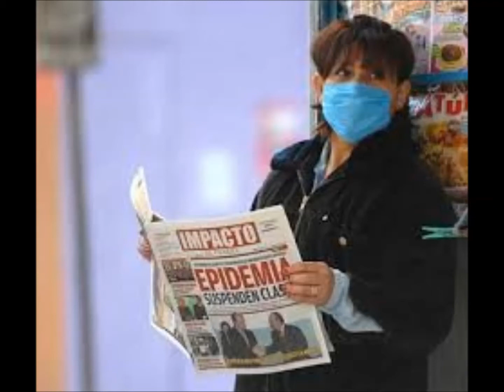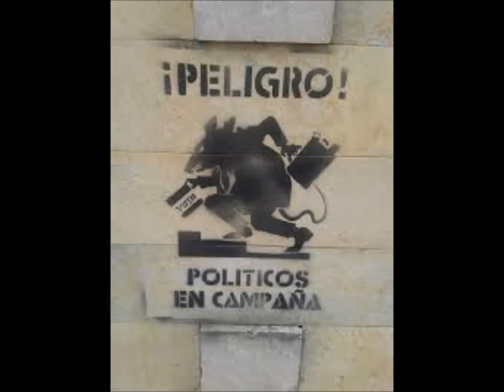FAKTO - MI REPORTAJE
MANIFIESTO